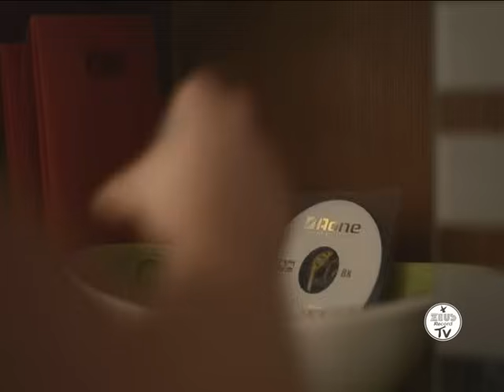EMILIANA CANTONE - Se vuoi andare via (G.Scuotto-F.Franzese)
Estratto dal cd E COSì SìA prodotto nel mese di novembre 2010, per acquistarlo